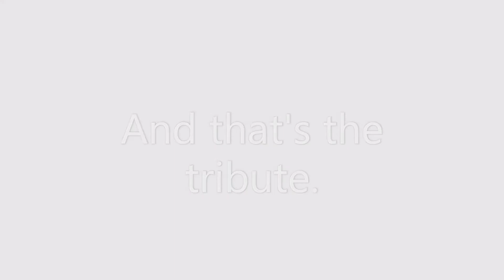Boo Tribute: Believer (Imagine Dragons)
I made this because I'm bored. Surely no one asks how you believe in Boos. Well here it is. For Boo fans out there, enjoy the video.